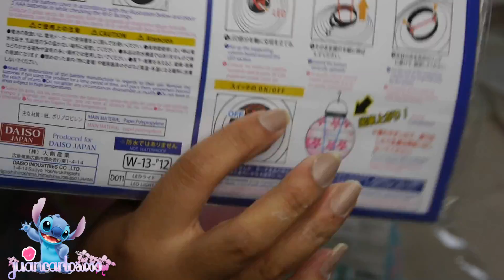DIY GLOBITOS VOLADORES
si te gusto comenta y si gustas lo puedes compartir un beso gracias por verme